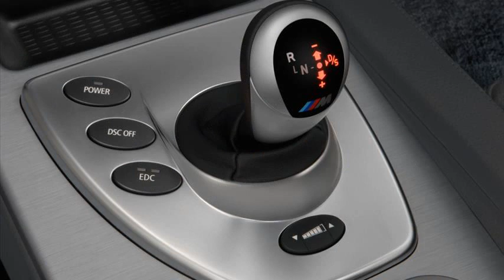bmw m5 sedan specs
2007 bmw m5 engine specs
2012 bmw m5 sedan specs
2013 bmw m5 sedan specs
1991 bmw m5 sedan specs
2008 bmw m5 engine specs